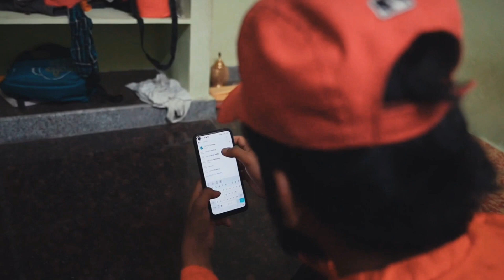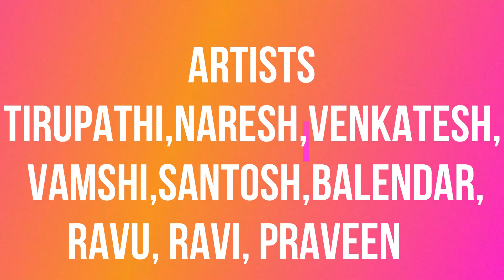E wall manadira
BPS Audio and Video presents

Lyric: Vamshi Krishna
Producer: Dolly Bhatt
Camera: Harish Raj
Choreographer: Venkatesh
Editor: Uday Kumar
Poster Designer: Vivek
Special thanks to Mamidi Harikrishna sir
Special thanks to Venkat Nagaiah and Santosh Kanna